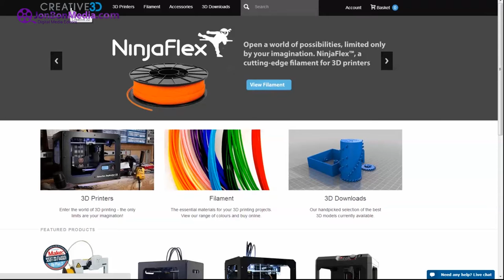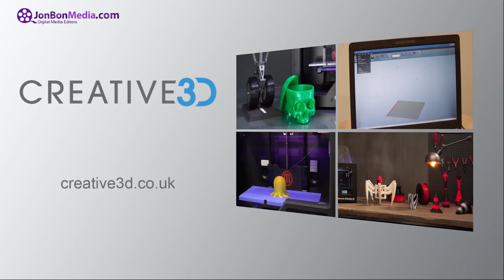How much does it cost to make a Corporate Product Video?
How much does it cost to make a Corporate Product Video? Probably not as much as you think. If you want to call me and discus Logos, Video or Web adverts then do, I would love to hear from you. more info music curtisy